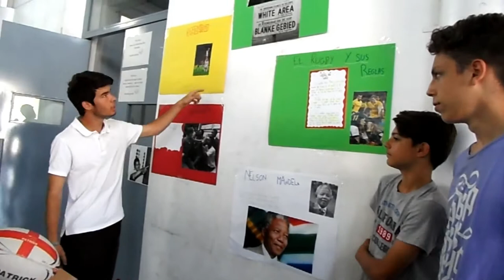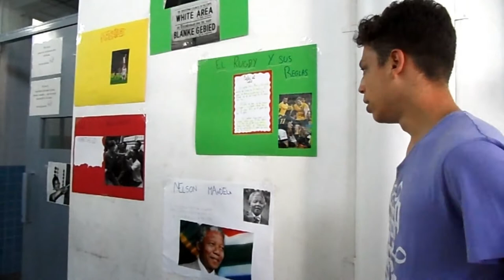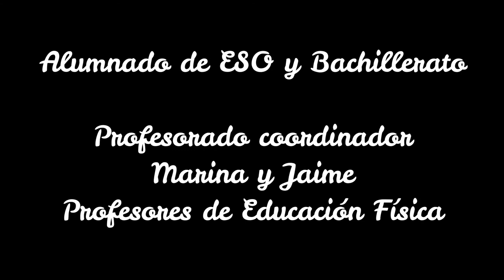TALLER. SUDÁFRICA, TODO TERMINA Y COMIENZA CON EL RUGBY. TAREA INTEGRADA 2018.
El taller Sudáfrica, todo termina y comienza con el rugby, en la Tarea integrada 2018.